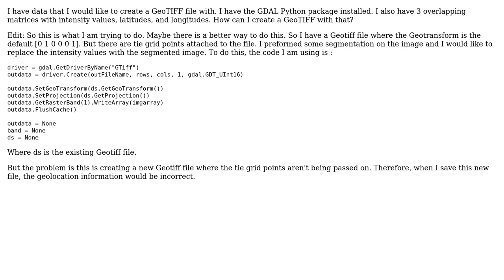GIS: Using Python to create a GeoTIFF File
With thanks & praise to God, and with thanks to the many people who have made this project possible! | Content (except music & images) licensed under CC BY-SA | Music | Images & others | With thanks to user Remote_Sensing user Marc Pfister and the Stack Exchange Network Trademarks are property of their respective owners. You are responsible for your own actions.